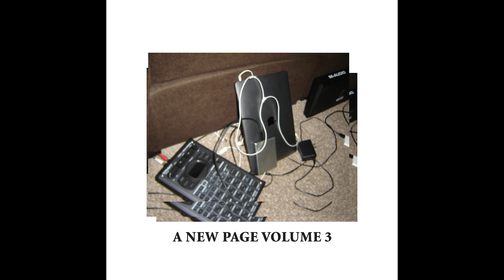[FREE] Experimental Soul Sample Type Beat - "DOO"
Free For Non-Profit Only, 82 BPM, Must credit as hot fudge. DM @fudgethatshot on Instagram if you want to use for commercial use